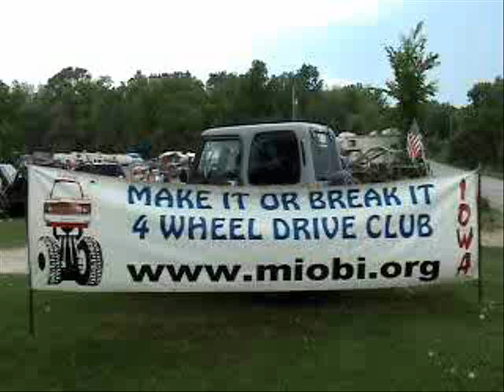4 Wheel Drive Club - Mud Diggers Rap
4-Wheel Drive Club Memorial Day Weekend Saturday Clips to Mud Diggers Rap.